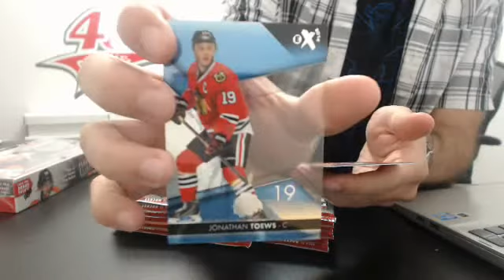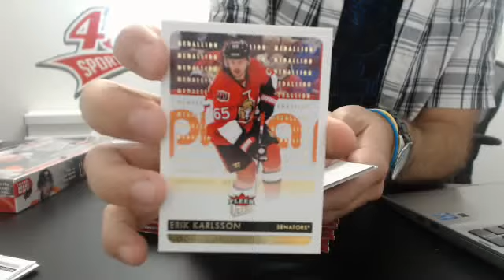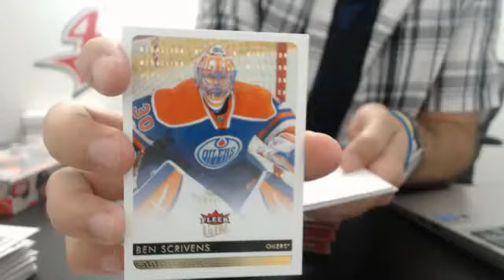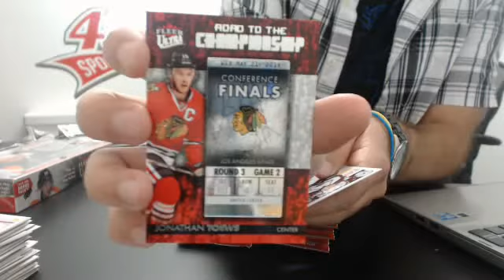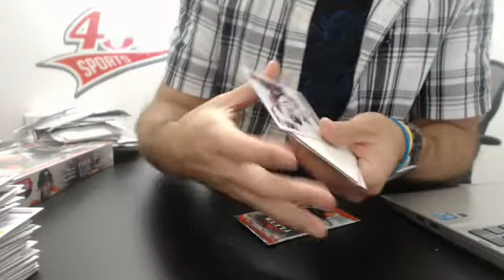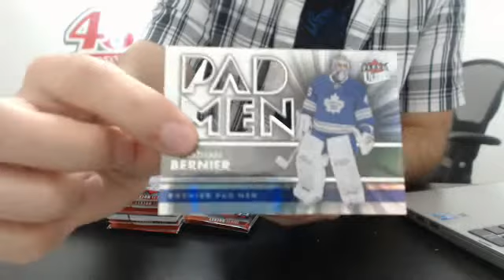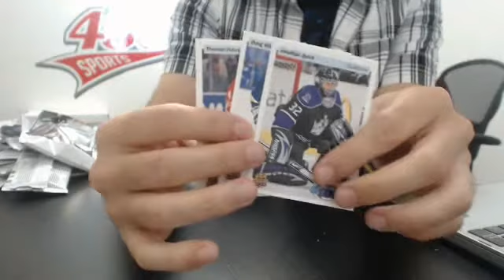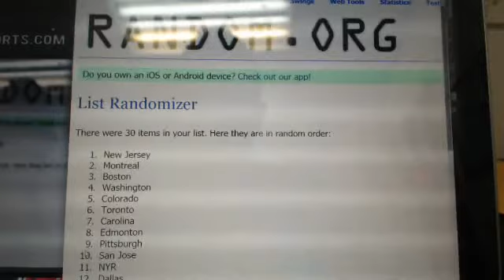450 Sports #269 - 2014/15 Fleer Ultra hockey double box break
450 Sports #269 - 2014/15 Fleer Ultra hockey double box break